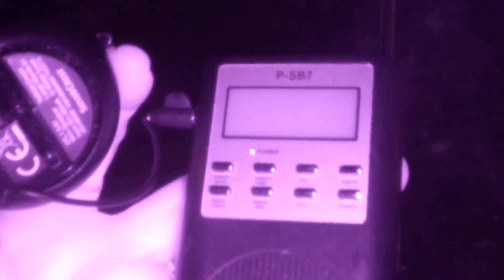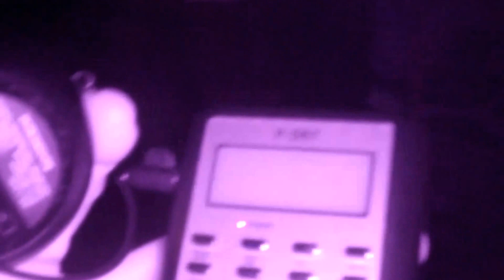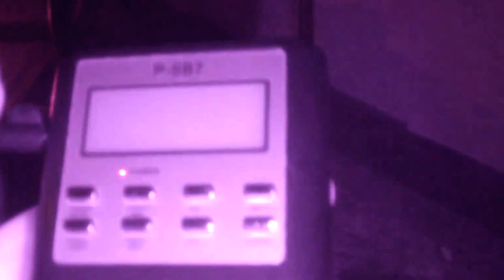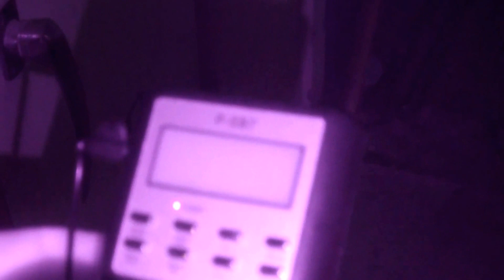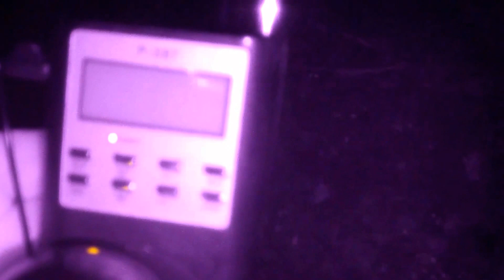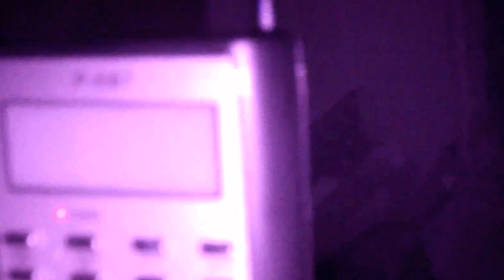MORGUE ENQUÊTES DU SANATORIUM 1e PARTI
voici notre enquêtes dans cette morgue que nous avons trouver ceci et la 1e vidéo des orbs ainsi que pve  si cette video vous a plus  donner moi un gros pouce , la suite va  un choc et preuve énorme de la vie apres la mort